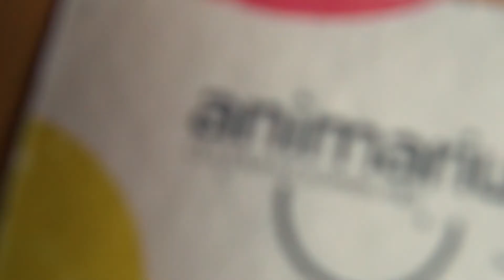¡Tarjetas de visita ORIGINALES que se convierten en Plantas! 🌿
En Animarius consideramos importante las buenas prácticas medioambientales, por eso hemos creado unas tarjetas de visita sostenibles hechas artesanalmente con fibras de algodón y sin químicos 🌸

Es nuestra manera de fomentar la economía circular y la preservación del medio ambiente, y así, poner nuestro granito de arena para juntos, hacer un mundo mejor ♻️